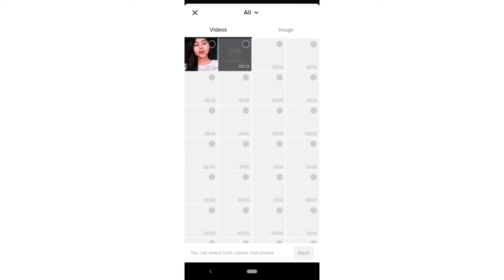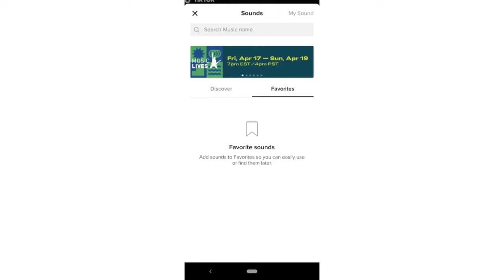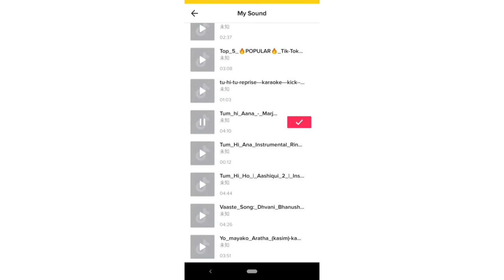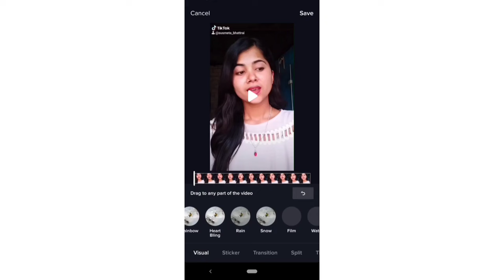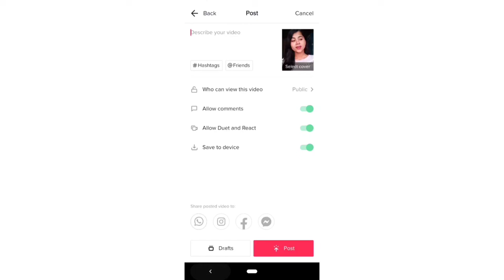How to Add Your Own Voice + Background Music in tiktok vedio /tiktok / tutorial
Here is how to add your own voice with background music in tiktok vedio in same time ! Hope you make a lot of vedio in own voice and Don't forget to tag me when you make vedios on tiktok ♥️